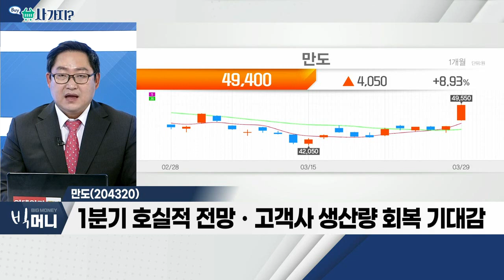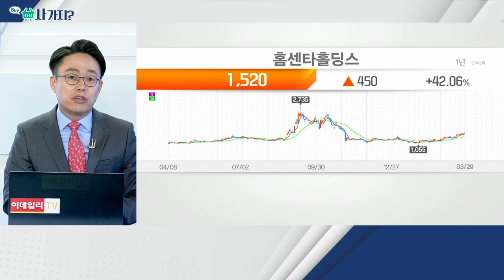만도(204320), 홈센타홀딩스(060560)_사가지 (20220329)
만도(204320)
- 1분기 호실적 전망ㆍ고객사 생산량 회복 기대감
- 글로벌 자동차 부품 제조 업체
- 샤시부품ㆍ전자조향장치 등 전장부품 개발ㆍ생산

- 비금융지주ㆍ건축자재 도소매ㆍ레저 사업 영위
- 자회사 실적 개선에 매출액ㆍ영업이익 상승세
- 건축자재ㆍ레미콘 수요 증가 전망